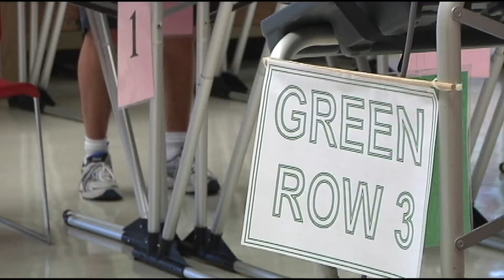Martin Berlanga entrevista a Wendy Davis Telemundo Houston